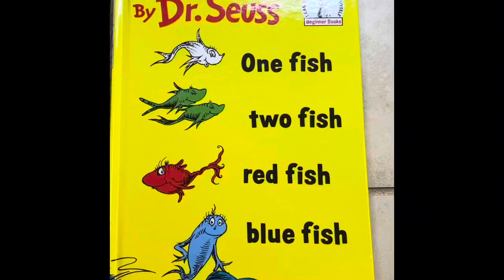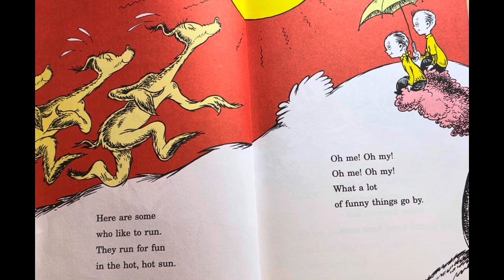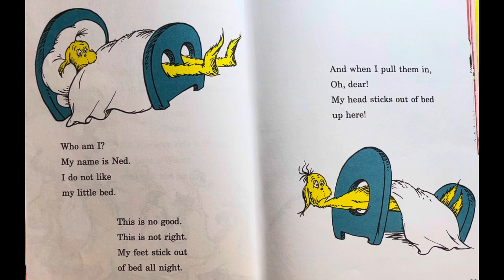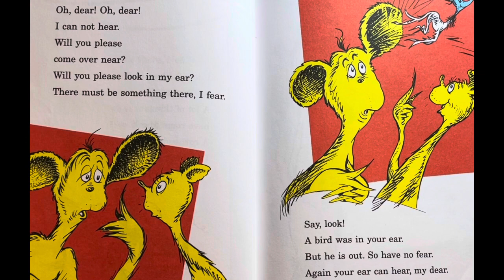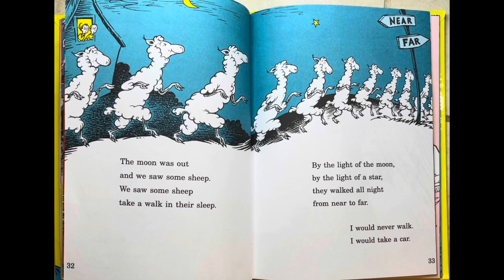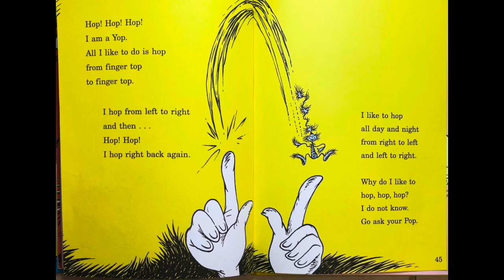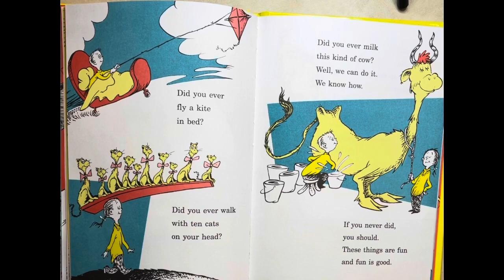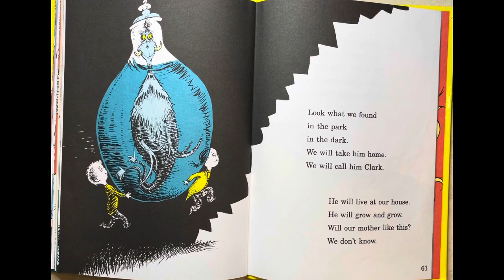One Fish, Two Fish, Red Fish, Blue Fish by Dr. Seuss (read aloud)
this read aloud video can be use by parents or teachers for their kids and students for basic reading and entertainment